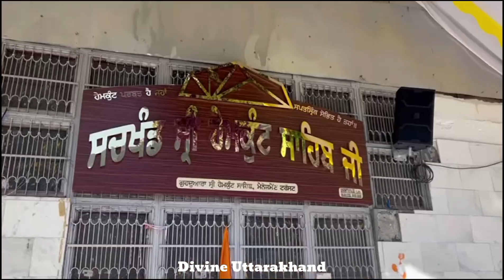हेमकुण्ड साहिब के कपाट शीतकाल के लिए हुए बन्द। World Highest Gurudwara Kapat Closed